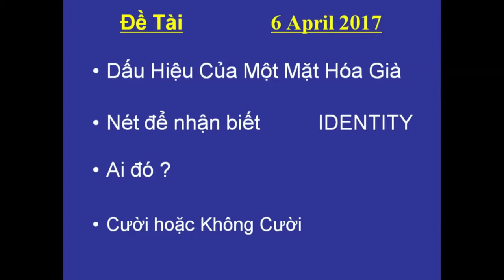TRE KHOE VA DEP MAI BS NGUYEN NGHI LUAN 2017 04 06 PART01 DAU HIEU MAT HOA GIA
TRE KHOE VA DEP MAI BS NGUYEN NGHI LUAN 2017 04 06 DAU HIEU MAT HOA GIA